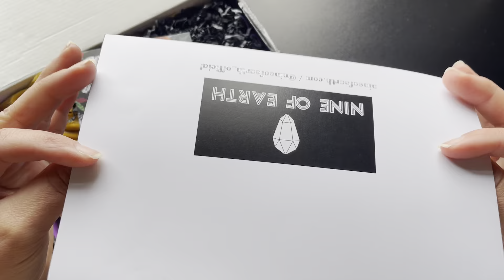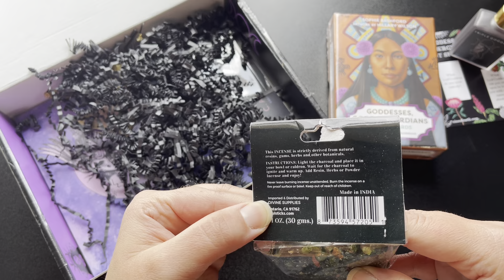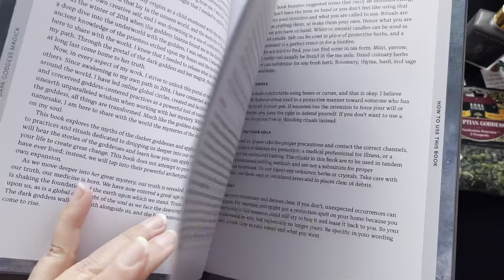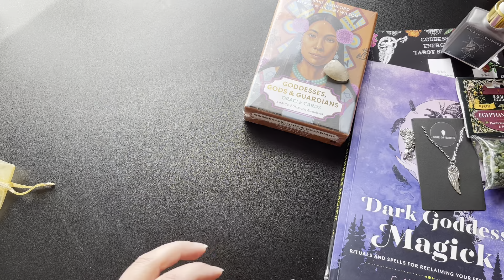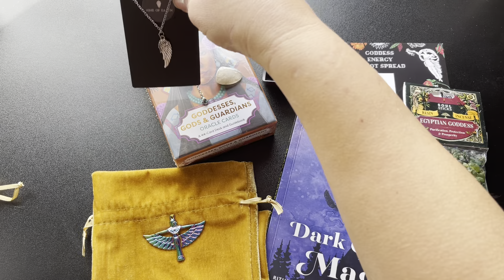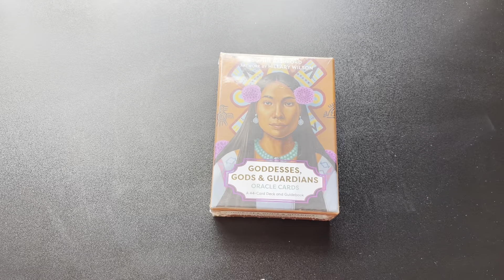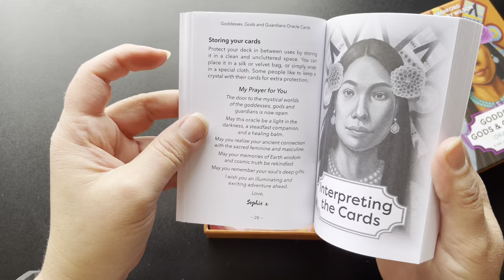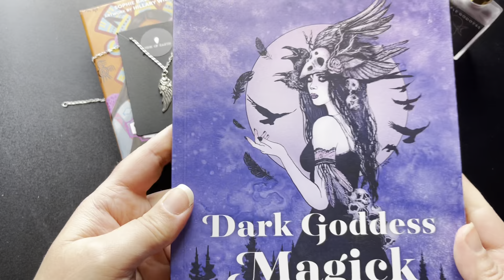Nine of Earth Subscription Box Unboxing | March 2022 | Goddess Magick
00:00 Video Introduction
00:46 Initial unboxing w/first Impressions
05:25 Book Flip Through
09:17 Re-show Items w/reading  of enclosed description
16:20 Unboxing and First Impression of the Tarot or Oracle Deck

Each box has at least 6 items and includes a full-size Tarot or Oracle deck, A unique jewelry item, and additional items such as Home décor, Candles, Crystals, Magickal Tools, Spells, etc.

They do appear to give sneak preview of what deck will be in the upcoming box, and allow you to suspend your subscription for a month if needed. In case you already have the deck or other reason for skipping a month. Please see website for current information on this.

Nine of Earth is a USA based company. The website indicates they ship between the 15th – 20th of each month. They do ship Internationally.

Per website, Pricing:
$59.99

My Cost:
Nine of Earth
Box           $59.99
Tax              $0.00
Shipping    $5.99
Total         $65.98

Items in this box are as follows:

Goddess, Gods, & Guardians Oracle Cards & Guide Book / $19.99
Goddess Isis Velvet Tarot Bag / $12.00
Triple Goddess Creativity Elixir by Wild Return / $26.00
Egyptian Goddess Resin Incense by Soul Sticks / $4.99
Angelis Goddess Necklace / $14.99
Dark Goddess Magick Book by C. Ara Campbell / $24.99
Golden Rutilated Quartz tumbled Stone / $3.00

All items, prices and shipping options listed here reflect my experience at the time of purchase. Please see their website for current item availability, pricing and shipping options.

For more videos like this please see my play lists.